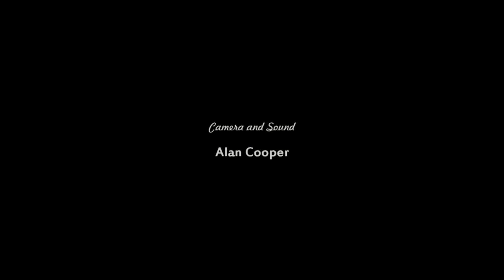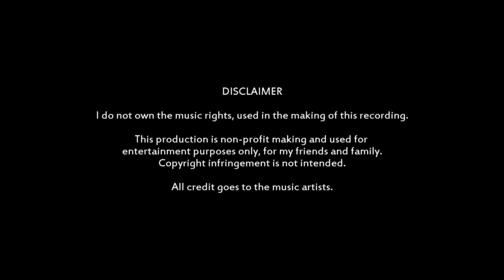'BEAUTIFUL BARGES'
This is my first attempt at making a short film in HDV2 - 1440x1080 aspect or 'letterbox'. Filming aboard a moving and leaning sailing barge, comes with its own set of problems associated with trying to maintain a level and steady horizon and not falling into the sea, when dangling your expensive camcorder, over the side or tripping over other passengers, crew, chains and rope etc., as you film around the barge!  This was shot in June 2014, on board 'Kitty', Thames Sailing Barge, on the River Blackwater, Maldon, Essex, UK. I wanted to achieve a cinema effect, similar to CinemaScope with colour changes etc. I used a Sony NXCAM cinematic camcorder, to produce this recording. I hope you enjoy the film!